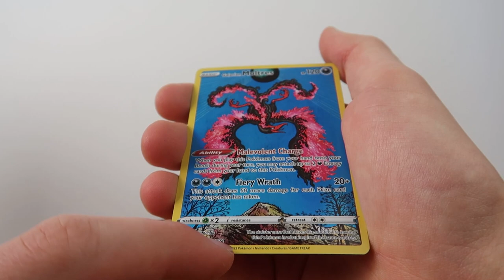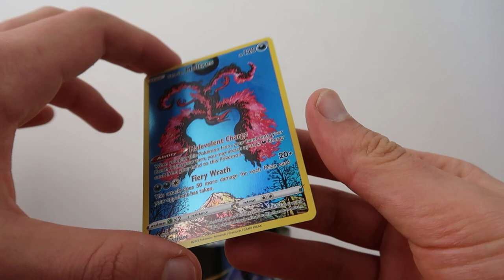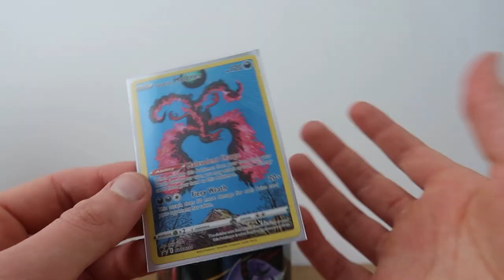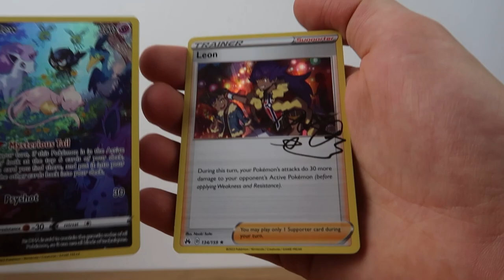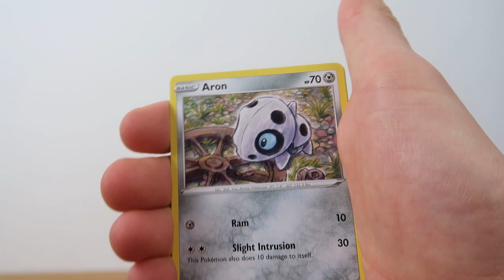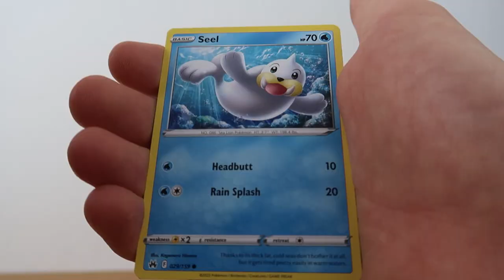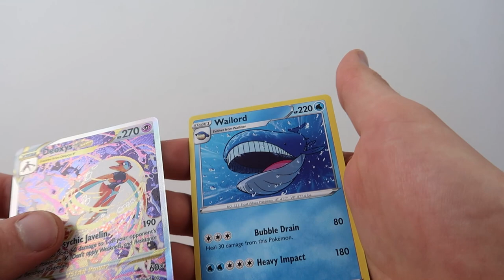Jij Wilt Deze €25 Pokemon Tin Hebben En Dit Is Waarom!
In deze video toon ik de galarian motlres pokemon Tin, deze Tin bevat 1 van de mooiste promokaarten en 4 pakjes van crown zenith!